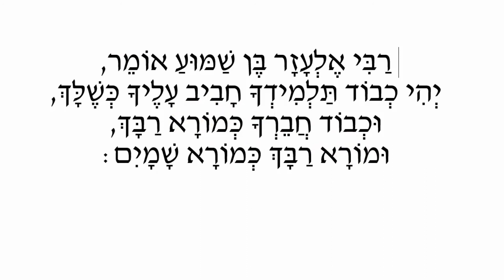Pirkei Avos--Ethics of the Fathers: Mishnah 4:12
Ethics of the Fathers:
Pirkei Avos
Pirkei Avot - Shemoneh Perakim of the Rambam
Schottenstein Interlinear Pirkei Avos
Pirkei Avos- Pocket Size
Mishnah Elucidated